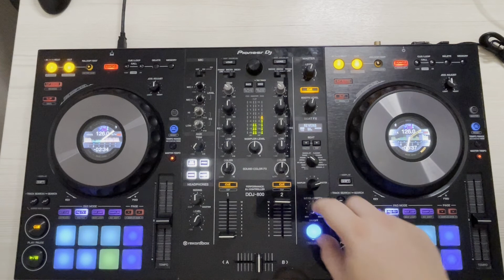BIG CASH | EDM MIX 2 | PIONEER | DDJ 800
1 - David Guetta x MORTEN - Permanence (Extended)
2 - David Tort vs BURNS vs Calvin Harris - Feel So Sync In Talamanca (Blackbird H Mashup)
3 - Fonola Band - Bella Ciao (Sterbinszky & MYNEA 2021 Remix)
4 - David Guetta, Morten, Linkin Park - Numb Never Be Alone (Ziphy Mashup)
5 - Mike Candys & Jack Holiday - Insomnia (Extended Rework)
6 - Keanu Silva x Pitbull - Hardcore x I Feel Good (CRIMINAL NOISE & JEAN LUC EDIT)
7 - Benny Benassi - Satisfaction (Justus Remix) (Enrie BeeHive Edit)
8 - W&W & Hardwell & Lil Jon X The White Stripes vs Yves V & Sidney Samson - Magic Live The Night vs Seven army (Kino mashup)
9 - Shouse vs. Mauro Picotto - Love Tonight (Rudeejay, Parkah & Durzo 'Komodo' Edit)
10 - Eric Prydz & Eifell 65 - Blue Pjanoo (Ziphy Mashup)
11 - Swedish House Mafia vs Knife Party vs Bougenvilla - Antidote vs Every Morning (Mashup)
12 - Alok feat. John Martin - Wherever You Go (Alle Farben Extended Remix)